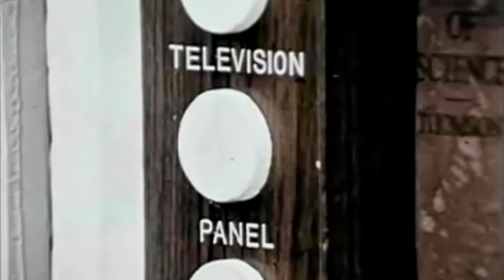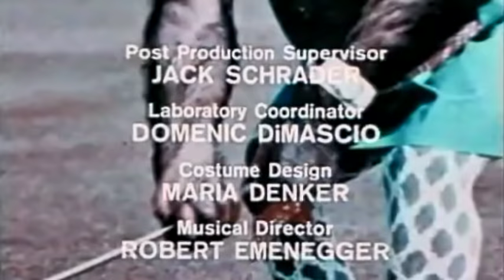Lancelot Link, Secret Chimp Opening and Closing Theme 1970 - 1971 (With Snippets)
Lancelot Link, Secret Chimp is an American action/adventure comedy series that originally aired on ABC from September 12, 1970 to January 2, 1971. The Saturday morning live-action film series featured a cast of chimpanzees given apparent speaking roles by overdubbing with human voices. Lancelot Link, Secret Chimp had a "seven-figure budget" with location filming, props and costumes, and the laborious staging and training of the animals.

The filmmakers made the most of the budget, staging multiple episodes with the same settings and wardrobe, occasionally reusing the more elaborate chase footage that sometimes included a Rolls Royce. Two of the three producers/creators were Stan Burns and Mike Marmer, former writers for Get Smart! Both resigned from their jobs as head writers on The Carol Burnett Show to work on Lancelot Link, Secret Chimp.

According to The Believer, "to make the dialogue fit the chimps? lip action, Burns and Marmer went to ridiculous lengths. Voiceovers were ad-libbed on the set, giving birth to beautifully absurd moments of the chimps breaking into songs at the end of sentences or spontaneously reciting Mother Goose rhymes just so it would look right. A regular weekly feature was chimp TV host "Ed Simian" introducing a musical number by an all-chimp band, "The Evolution Revolution."

An album of these songs was released on the ABC/Dunhill record label. There were also Lancelot Link comic books and other merchandise, including Halloween costumes.

In June 2006, most of the episodes were released on a 2-DVD set by Image Entertainment. On May 29, 2012, SBM Productions and Film Chest released the complete series on a 3-disc collector's edition. The Chimpies skits and Evolution Revolution music videos were included as separate items as well as inside the various episodes.

The documentary I Created Lancelot Link was included in the bonus features, along with an interview with the original producer Allan Sandler, an interview with music composer Bob Emenegger, and an interview with Tongo, the chimp who played Lancelot in the series.